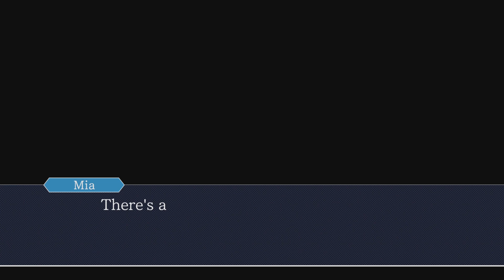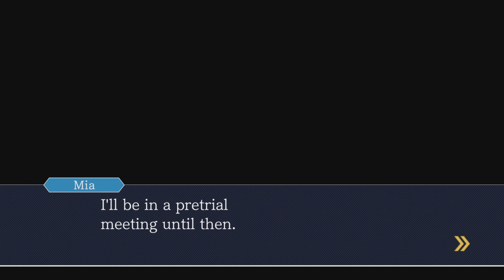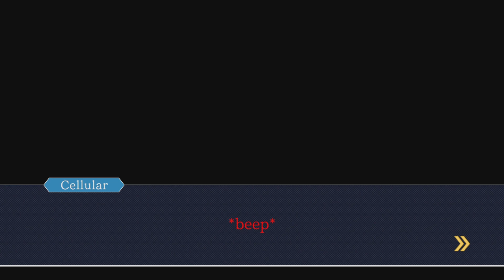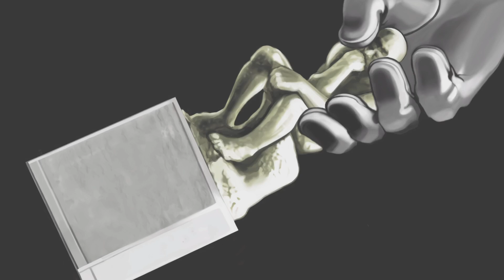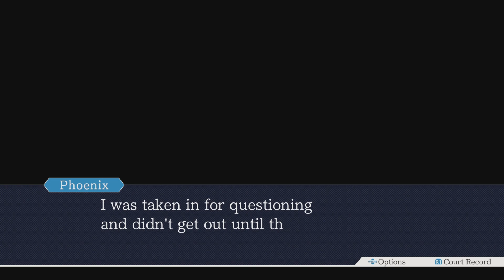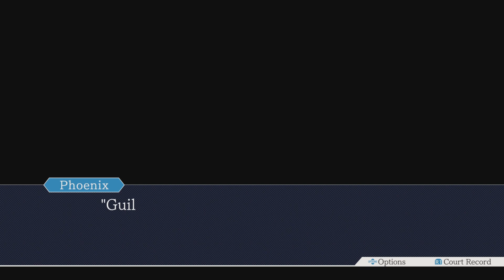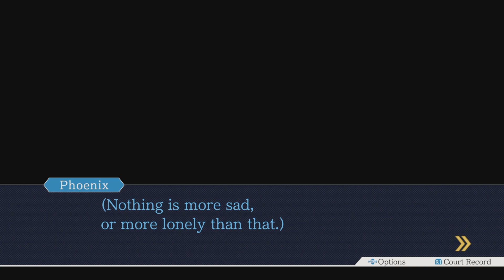darkest episode yet..... - Ace Attorney Part 2 (funniest playthrough )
Yeah I'm a fool...
Hope you enjoyed like and sub! Recommend me to your favorites YouTubers! God bless, spread love! Peace!